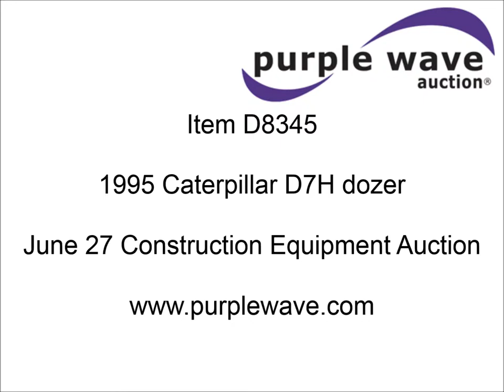1995 Caterpillar D7H dozer for sale | sold at auction June 27, 2013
1995 Caterpillar D7H dozer
14,675 hours on meter
Caterpillar 3306 six cylinder diesel engine
Three speed powershift transmission
Enclosed cab
AC and heat
Suspension seat
Sliding side windows
Rear screen protector
Differential steering
12&#039;W SU blade
Rear draw bar
24" single grouser track pads
53,687 lbs. base operating weight
Serial 5BF05961